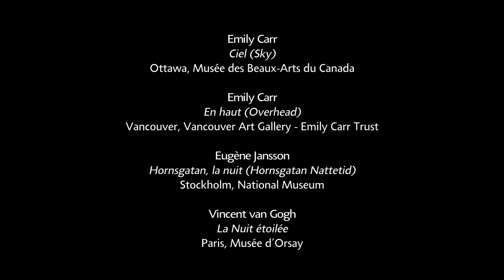Parcours de l'exposition "Au-delà des étoiles. Le paysage mystique de Monet à Kandinsky"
Parcours de l'exposition "Au-delà des étoiles. Le paysage mystique de Monet à Kandinsky" par Béatrice Avanzi, co-commissaire de l'exposition.

Exposition au musée d'Orsay
14 mars - 25 juin 2017